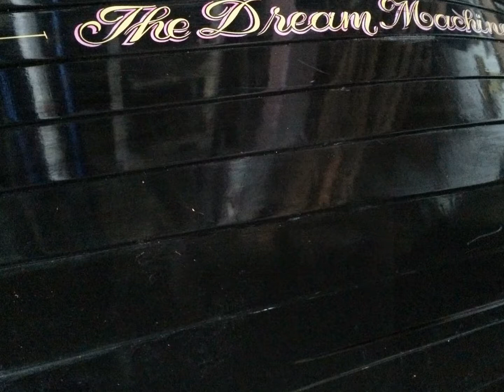My Restoration of Merlin Rocket 3450 The Niane Designed by Ian Holt in 1992